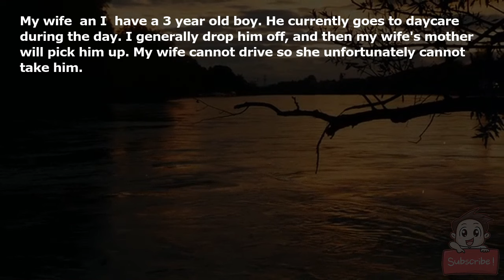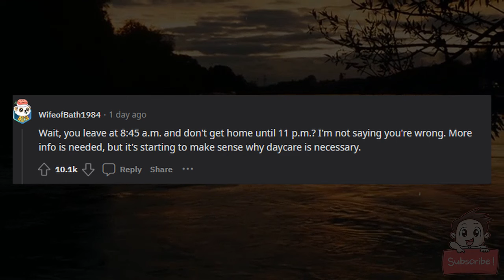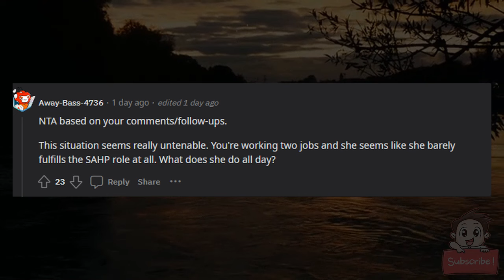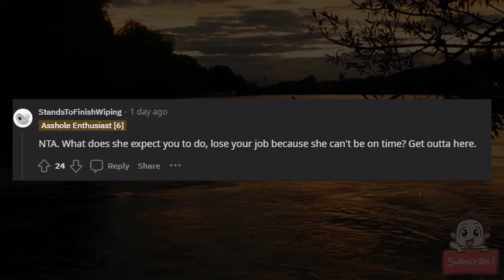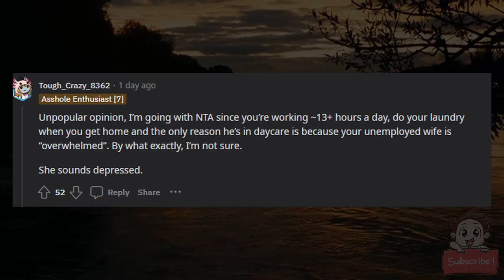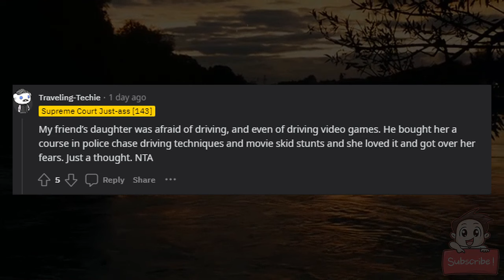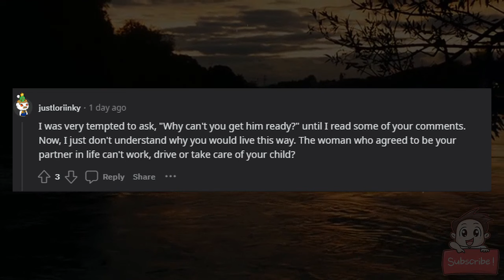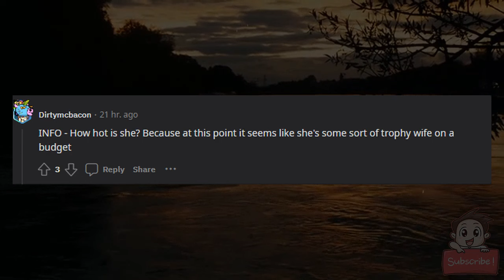AITA for making an if he’s not ready on time, he stays home policy against my wife’s wishes?